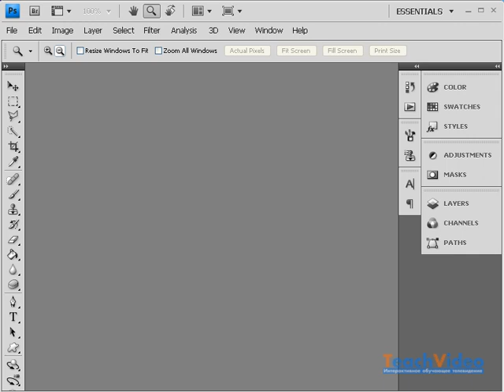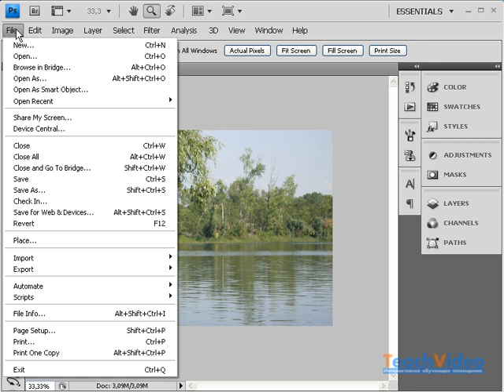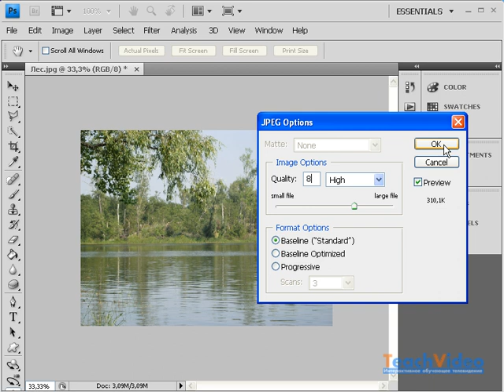Уменьшение размера фотографии в Photoshop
В данном видеоуроке мы расскажем как уменьшить размер фотографии при помощи Photoshop.

- еще больше обучающих роликов о графике.

Очень важно определится с оптимальным размером изображения.
Как правило, изображение, полученное с цифровой фотокамеры, имеет большой размер, приблизительно 2500 на 1900 пикселов.
В то же время, оптимальным размером изображения для отправки по email будет 800 на 600 или 1024 на 768 пикселов. Это существенно уменьшит объем фотографии и облегчит пересылку по электронной почте.
Откройте фотографию в программе Photoshop CS4 (Фотошоп).
Выберите меню file, затем команду open.
Выберите в меню image команду image size. В открывшемся окне показано разрешение изображения в пикселях. Для того, чтобы при изменении размера изображение сохраняло свои пропорции необходимо поставить галочку Constrain Proportions. В поле Width введите значение 1024. Поле Height заполнится автоматически.
Изменять размер можно и в процентах, для этого необходимо выбрать соответствующий режим. Нажмите Ок.
Теперь данное изображение можно с легкостью отправить по почте своим друзьям.
Другое дело обстоит с подготовкой изображения, предназначенного для печати. Для качественной печати фотографии 10 на 15 см требуется изображение размером не менее 1200 на 800 пикселов. В таком случае уменьшить размер файла можно за счет использования возможностей формата, в котором сохраняется файл, например JPEG. Выберете в меню image команду image size. Введите необходимое разрешение.
Сохраним файл, в меню file выберете команду save as.
В поле format выберете JPEG. Нажмите сохранить. В появившемся окне необходимо выбрать опции формата JPEG. В поле Quality выберете 8 -- High. Этого будет вполне достаточно. Справа мы видим объем файла в килобайтах.
Нажмите Ок. Ваш файл сохранен.